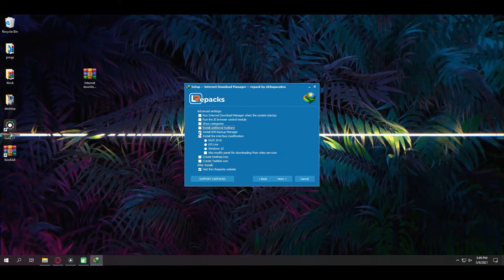Internet download manager 6 38 18 Free Repack | Full Version | 100% Work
Hello Friends, Today I show you A very useful software. the name of software is Internet download manager 6 38 18)

▶️☑️Password - 9876